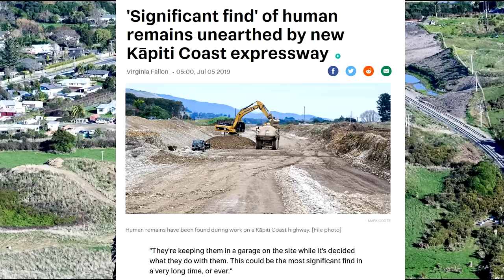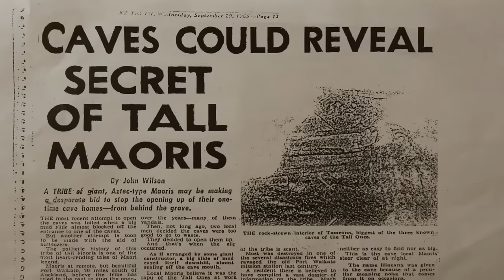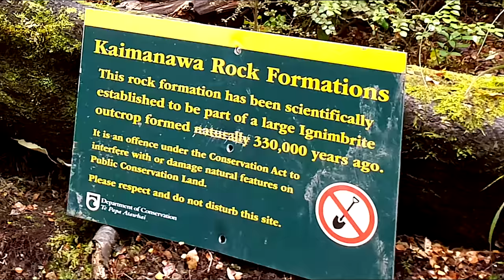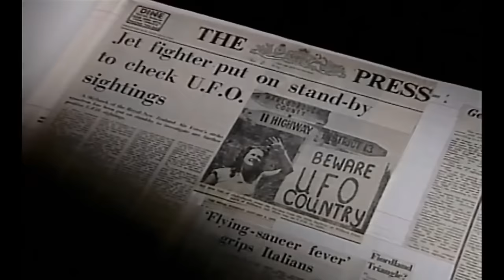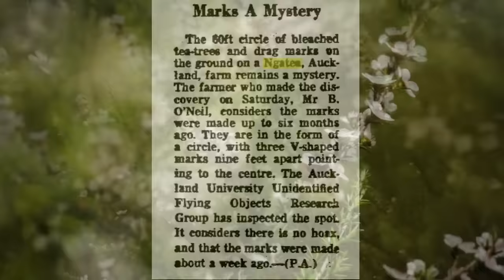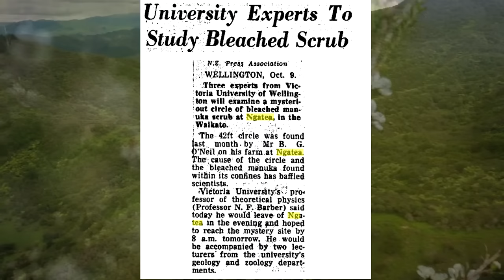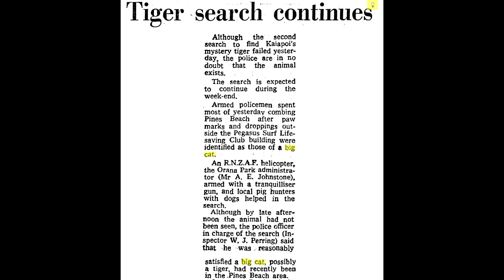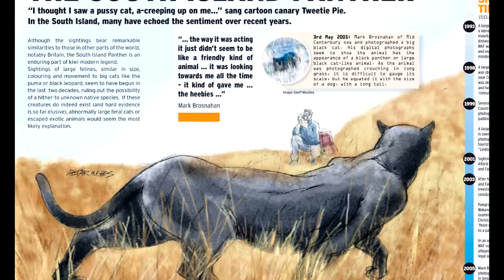Top 5 UNSOLVED MYSTERIES of NEW ZEALAND | Earth Tiger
Uncover the enigmatic secrets of New Zealand with our video on the countries' most fascinating mysteries, delving into giant skeletons, the mysterious Kaimanawa wall, the intriguing Ngatea UFO case, the elusive Canterbury panther, and the mythical Puapaeterehe – a journey into the unexplained wonders of Aotearoa.

Narration by Kahura (@iamkahura)

CHAPTERS:
00:00 Intro
00:23 Giants
03:54 Kaimanawa Wall
05:43 Ngatea UFO
08:22 Patupaiarehe
10:19 Canterbury Panther